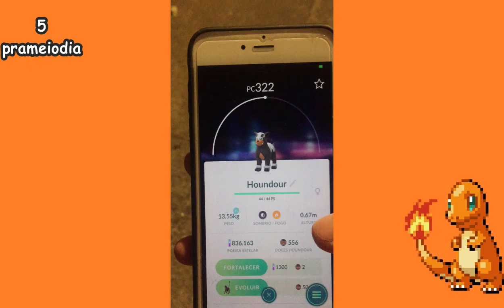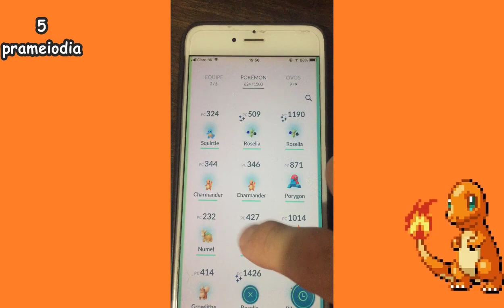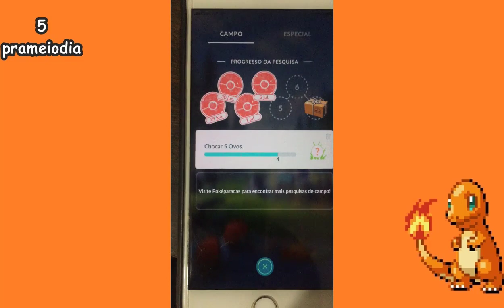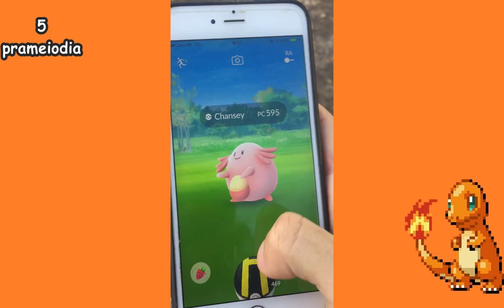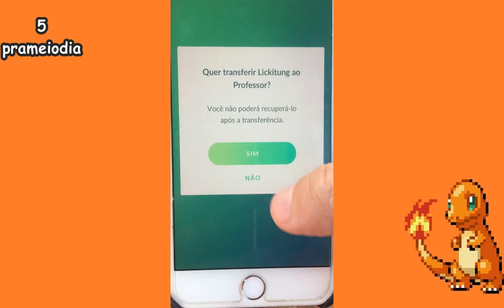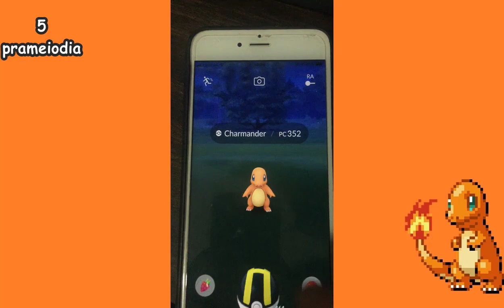Pokemon GO - Em busca do Charmander perfeito parte 02